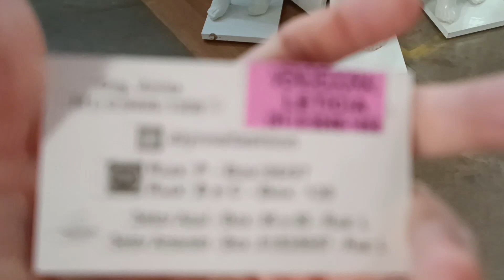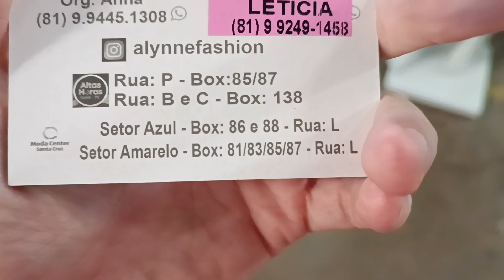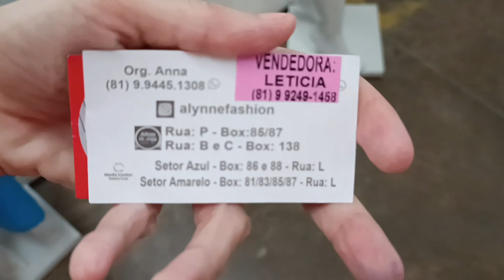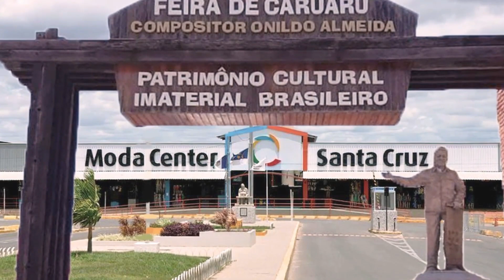VESTIDOS E MACACÃO ARRUMADOS NO VISCOLINHO E NO CREPE DIRETO DE FÁBRICA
Olá amores, sejam bem vindos. Pra quem não me conhece me chamo Iral e mostrei vestidos e macacão direto de fábrica. Espero que gostem.

Fale com o Fabricante Alynne Fashion Diretamente pelo Link do Whatsap